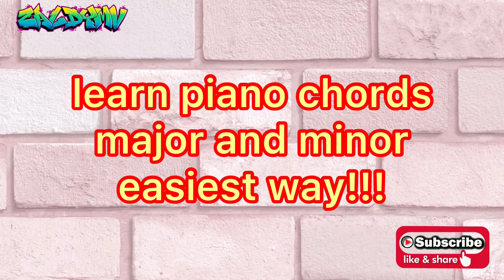learn piano chords major and minor! the easiest way! vlog and sale!